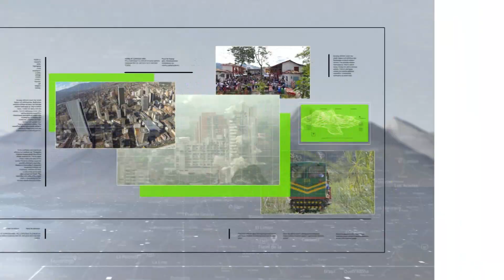Ultimate y Futvóley en la pantalla de Teleantioquia - Teleantioquia Noticias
Teleantioquia Deportes volvió a la programación del canal y este 30 de diciembre finalizó el año con dos transmisiones, el Festival de Playa que se disputó en Arboletes con tres deportes y el Ultimate 5 que disputó la final masculina en Guarne.